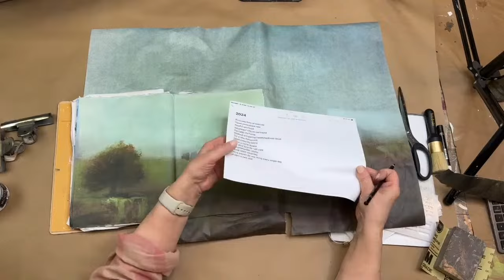SETTING GOALS ON A JOURNAL PAGE. The how and why.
Join us LIVE Mondays and Fridays at 1:30 EST for excellent creative projects and lots of chat.
ellen j goods is located at 435 main street in medina, NY